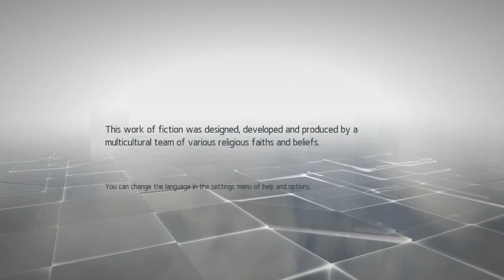Let's Play Assassin's Creed Chronicles: China [PC] (HD) - Part 1 (The Beginning)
China is the first chapter in the Assassin's Creed Chronicles trilogy. It came out early 2015 for PlayStation 4, Xbox One, and PC. The main character is a Chinese assassin who was trained by Ezio Auditore.
Join Sonicman in this side-scrolling adventure!